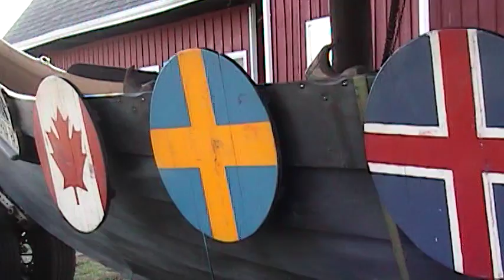uvs071221 023745~0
This is raw, unedited video recorded on the date of the title. To see the "finished product," edited with music & titles added, visit my other YouTube channel